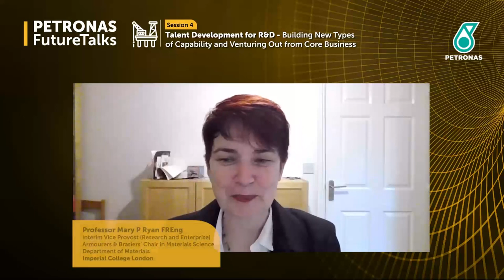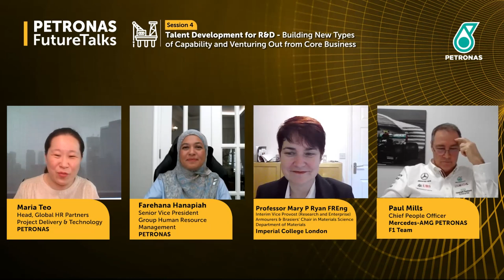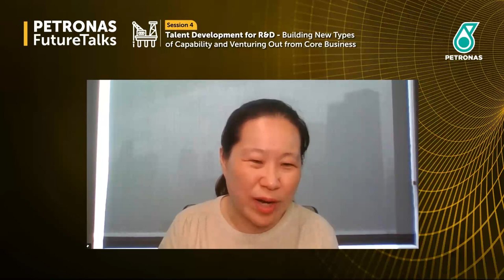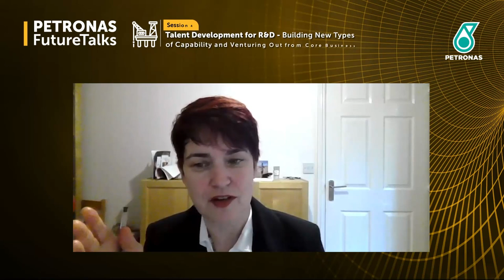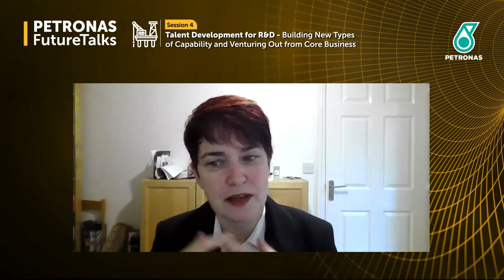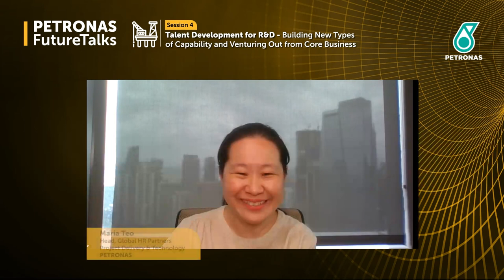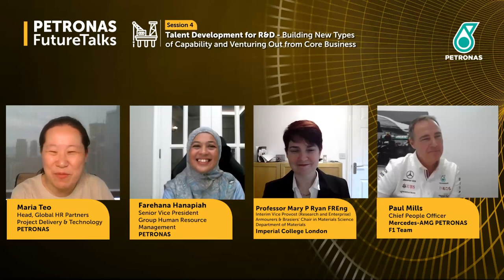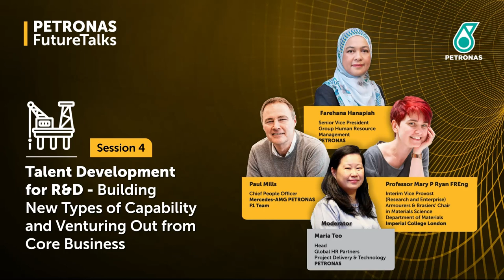PETRONAS Future Talks: Talent Development for R&D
Talent development has always been an important factor in maintaining a high performing workforce.​

Catch the latest updates on the current shifts and trends in talent management in R&D in achieving business sustainability.​

Watch the other sessions:​

Session 1: Navigating through the Economic and Societal Impact of Energy Transition – Can We Move Faster?

PETRONAS Technology Ventures​
M Hafizi Ismail​

PETRONAS Global Technical Solutions​
Shaiful Bin Khalid​